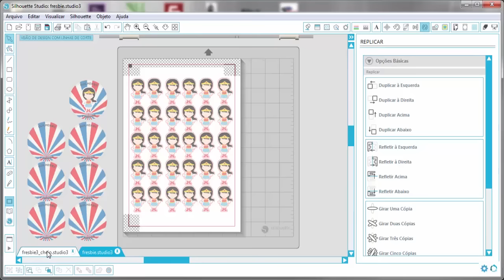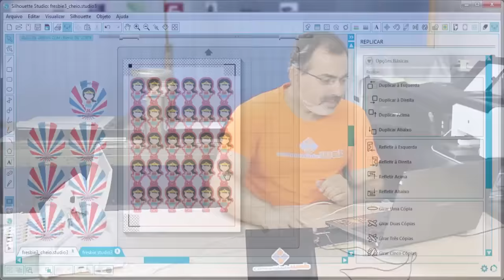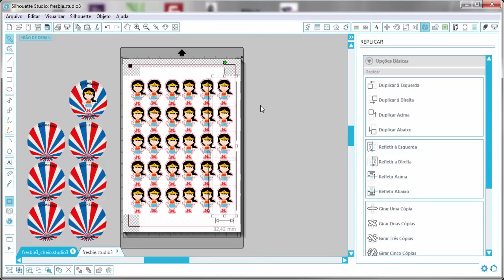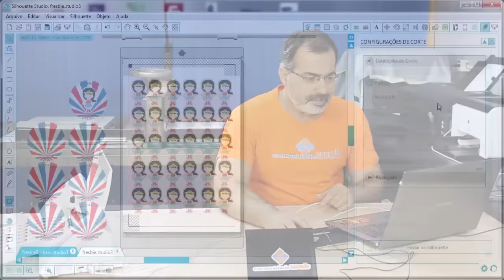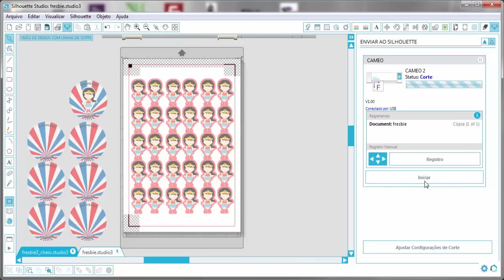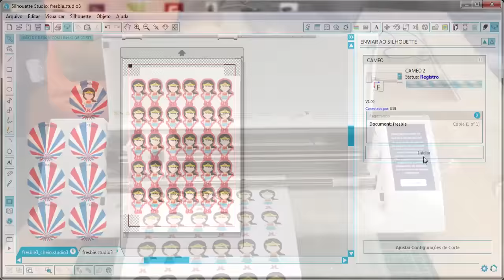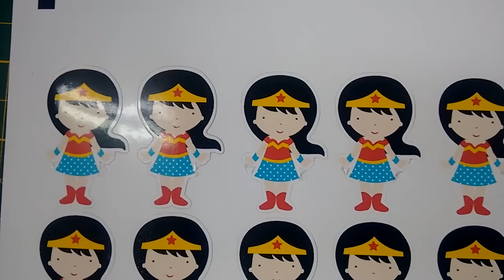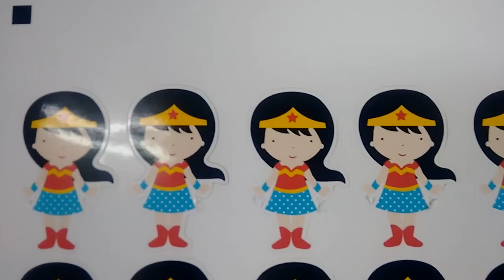Como evitar resolver Erro Marca de registro na silhouette ?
Salve ComunidadeWEB ! Você trabalha com silhouette cameo e já passou o terror de trabalhar com studio silhouette justamente por causa do famoso erro de marca de registro de stuido silhouette

Veja neste video completinho a solução para resolver este problema. Esse vídeo faz parte do curso Grafica Rapida com a Silhouette e esta disponível no